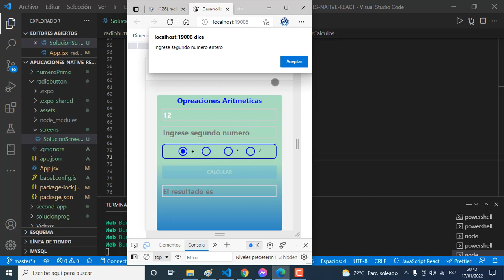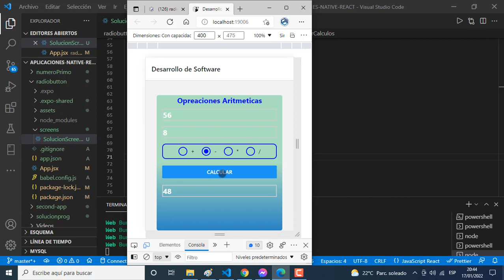PROGRAMA EN REACT NATIVE. RADIO BUTTON.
Ingresar dos numeros enteros y selesccionar la operacion arirmetica a realizar y mostrar el resultado.